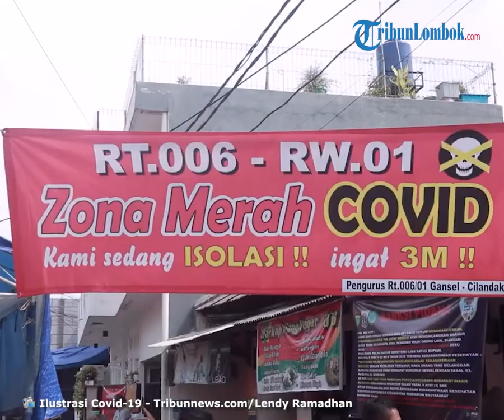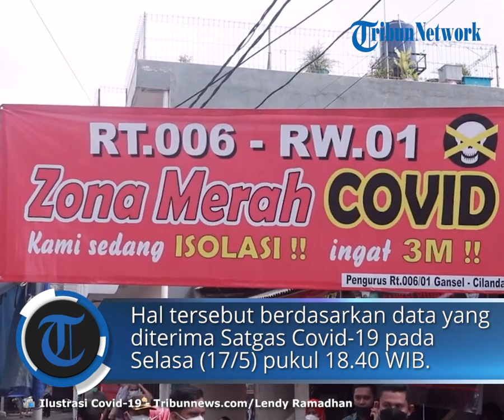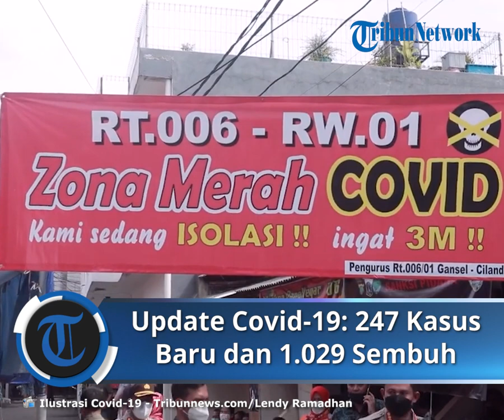Update Covid-19 17 Mei 2022 di Indonesia: Tambah 247 Kasus Baru dan 1.029 Pasien Sembuh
TRIBUN-VIDEO.COM - Update kasus harian Covid-19 per tanggal 17 Mei 2022, tambah 247 kasus baru dan 1.029 pasien sembuh.

Berikut update kasus Corona atau Covid-19 di Indonesia yang tercatat pada Selasa (17/5/2022).

Hari ini terdapat penambahan kasus virus corona sebanyak 247 kasus.

Sebelumnya, Senin (16/5/2022), kasus positif Covid-19 bertambah 182 kasus.

Bertambahnya 247 kasus hari ini menjadikan total kasus Covid-19 di Indonesia sebanyak 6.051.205 kasus.

Hal tersebut berdasarkan data yang diterima Tribunnews.com dari Satgas Covid-19 pada Selasa pukul 18.40 WIB.

Kabar baiknya, sebanyak 1.029 orang Covid-19 dinyatakan sembuh.

Jumlah sembuh diketahui bertambah menjadi 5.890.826 orang.

Sementara itu, orang yang meninggal dunia akibat Covid-19 bertambah sebanyak 17 orang.

Sehingga, total pasien yang meninggal dunia karena Covid-19 menjadi 156.481 orang.

Penambahan kasus tersebut tersebar di seluruh wilayah Indonesia.

(Tribunnews.com/Faryyanida Putwiliani/Aisyah Nursyamsi)

Artikel ini telah tayang di Tribunnews.com dengan judul BREAKING NEWS Update Corona 17 Mei 2022: Tambah 247 Kasus Baru, 17 Orang Meninggal,